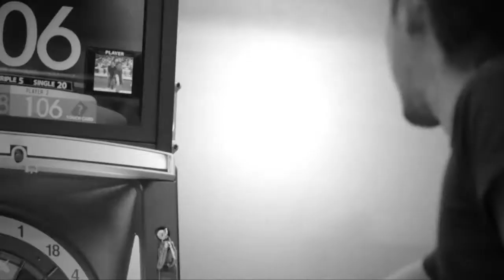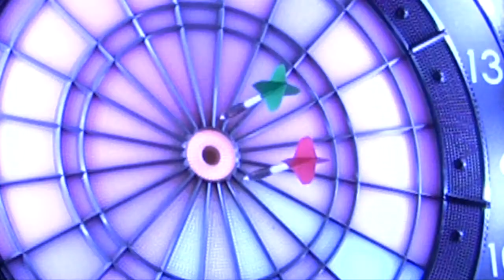[DARTS] Lady Soul vol.4 BB Flight Final! 2013.06.30